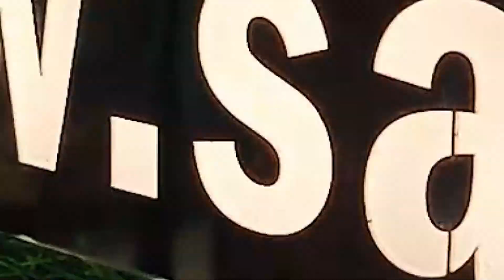kurti wholesale market surat \ surat kurti market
Hellow Everyone . Wellcome to SAI DRESSES.

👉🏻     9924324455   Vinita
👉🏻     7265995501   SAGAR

🟡 Emergency contact
Sandeep Rajput

Use Our Hastag